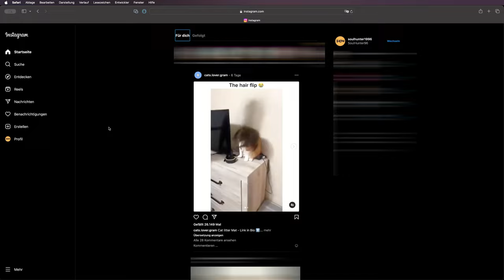Heartstopper's Kit Connor: Procreate Cartoon Art!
Watch as I recreate Kit Connor from Heartstopper in a fun cartoonish art style using Procreate! This digital art time-lapse will show you my process from start to finish. Dive into the world of digital art with this creative video!

00:00 Intro Comedy Sketch
00:58 Time-Lapse Replay!